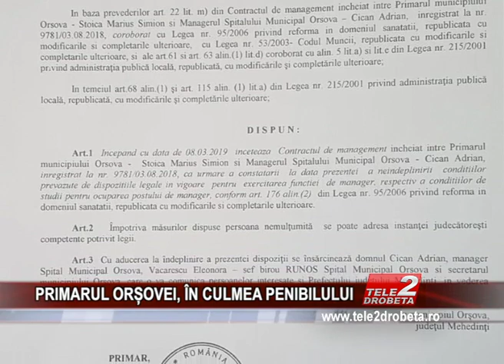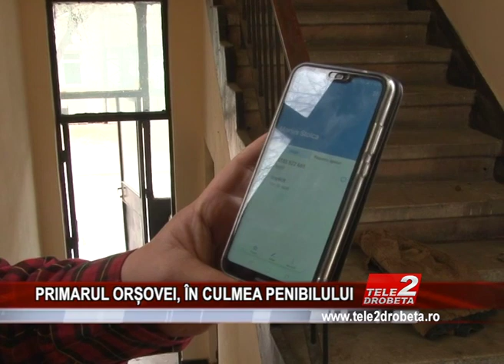PRIMARUL ORȘOVEI, ÎN CULMEA PENIBILULUI